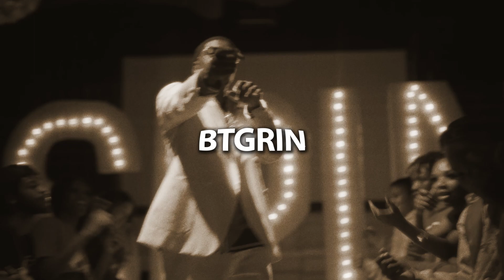[FREE] Kodak Black Type Beat "Lovely" [Prod By BTGrin]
YOU MUST CREDIT : [Prod By BTGrin]

[Prod By BTGrin]